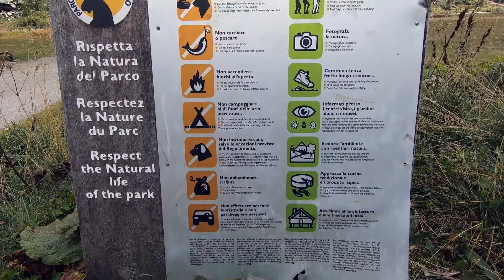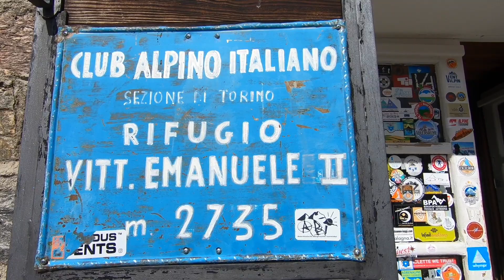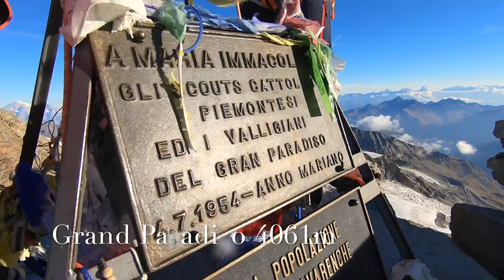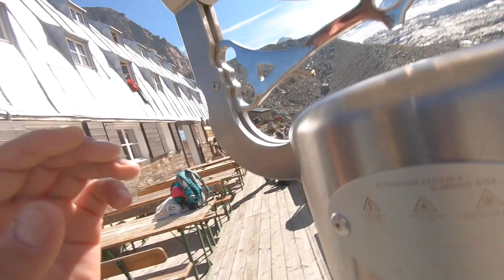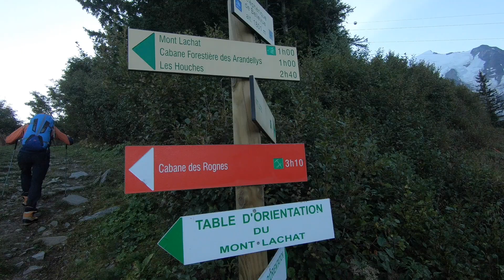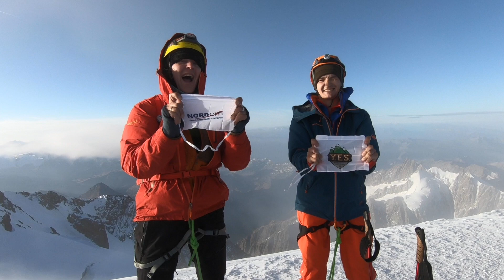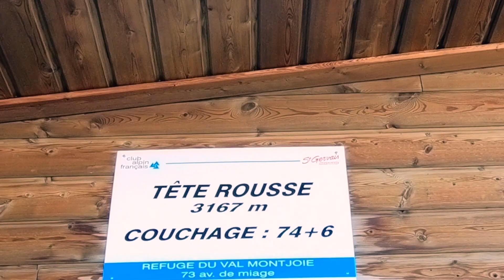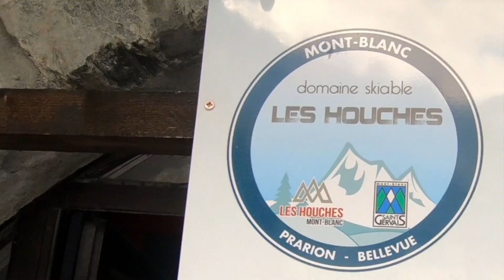Grand Paradiso & Mont Blanc 2018